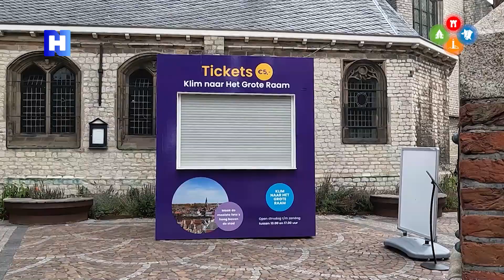Voor wie durft: kerk beklimmen tot grote hoogte ter ere van Alkmaar Ontzet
Bij de Grote Kerk in Alkmaar opent zaterdag 'De Klim naar Het Grote Raam'. Door wie durft kan een 40 meter hoge steiger beklommen worden voor een spectaculair uitzicht over de wijde omgeving. Die steiger staat sowieso naast de kerk voor de restauratie van het zuidtransept en de komst van een nieuw groots kleurrijk kerkraam ter ere van 450 jaar Alkmaar Ontzet.